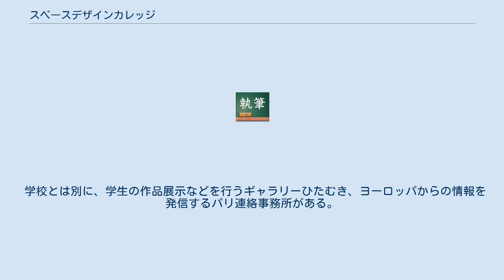スペースデザインカレッジ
スペースデザインカレッジは、建築とインテリアを学ぶ学校。
 最大の特徴は「入学資格が20歳以上」という点である。
 20代から50代まで幅広い年代の学生が通っており、入学者達の前職は社会人・学生・主婦・フリーターなど様々。
 また経営の母体は、一級建築士事務所が運営しているという点も大きな特徴である。
 私企業運営による柔軟な体制を活かし、建築とインテリアのみの授業を行うことによって、就職に必要な実践的なカリキュラムを組んでいる。
 さらに講師はプロの現役デザイナーであるため、刻々と変化するデザイン業界に精通したプロの意見を聞くことができる。
 インテリア産業協会の会員企業である。
 1996年9月に福田健策が東京都豊島区に設立。
株式会社カイを経営母体とする。
 現在は東京、京都、大阪にキャンパスが、パリに連絡事務所がある。
 インテリア・建築業界で活躍できる確実な技術と知識を持った真の人材を育成することを教育理念とし、独自のカリキュラムで指導を行う。
入学条件を20歳以上とする大人のための学校である。
 学校とは別に、学生の作品展示などを行うギャラリーひたむき、ヨーロッパからの情報を発信するパリ連絡事務所がある。
 講師を含めた教職員は約60人。
生徒総数は約260名。